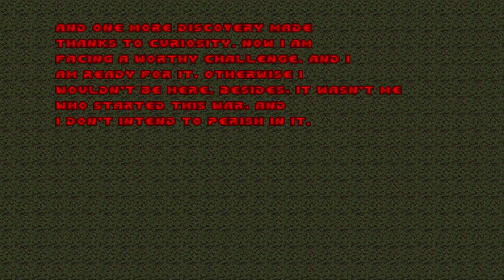Doom with A.L.T.Map 31(Secret Level)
Map31:[BOS](by BeeWen)(Secret Level)
"A.L.T." is a 32-map Limit-Removing megawad, created in May 2012 by Clan [B0S]. It features new textures, new sound effects, a custom soundtrack, and notably a different death animation for the revenant, as well as spectre variants of the zombieman, sergeant and imp. The plot follows the protagonist as he journeys into a strange and hostile world after surviving a plane crash.